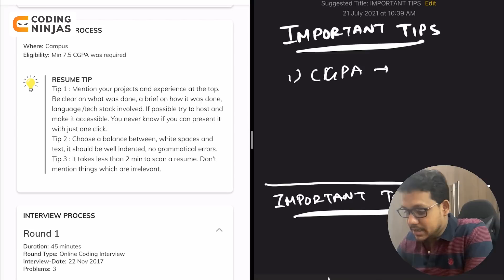How to Crack Microsoft Off Campus/On Campus Placement? | Microsoft Prep Guide 2021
Get 𝗖𝗢𝗨𝗥𝗦𝗘𝗦 𝗙𝗢𝗥 𝗙𝗥𝗘𝗘 Using This Scholarship Test. 𝗥𝗲𝗴𝗶𝘀𝘁𝗲𝗿 𝗛𝗲𝗿𝗲 𝗡𝗼𝘄

In this video, Parikh Jain, founding member of coding Ninjas, talks about crack Microsoft interviews. He discusses various topics that should be prepared well for different roles (Intern, SDE 1, SDE 2 and SDE 3). He also discusses factors like CGPA requirements and the kinds of projects that can help you crack Microsoft interviews and get the offer, be it off campus or on campus.